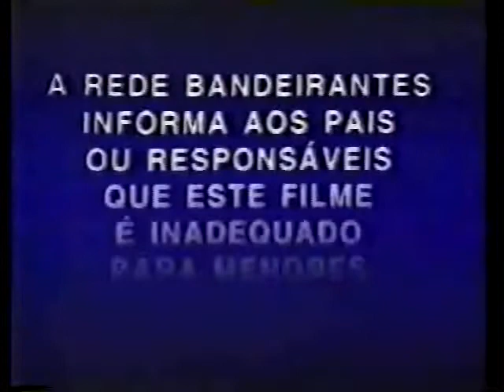Três Mulheres, Três Amores 1988 Tvrip Band Dublagem Classica Álamo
tvrip dublagemclassica filmesraros Para a sensual Daisy Araujo (Julia Roberts), sua sensata irmã Kat (Annabeth Gish) e sua debochada amiga Jojo (Lili Taylor), o verão após o término do Colegial torna-se inesquecível. Servindo pizza em um restaurante local, as três garotas compartilham as esperanças, sonhos e planos para escapar da cidadezinha onde moram. E quando Daisy fica enfeitiçada por um jovem ricaço chamado Charles, todas acham que ela tirou a sorte grande até as garotas descobrir que Charles não era o que elas pensavam.